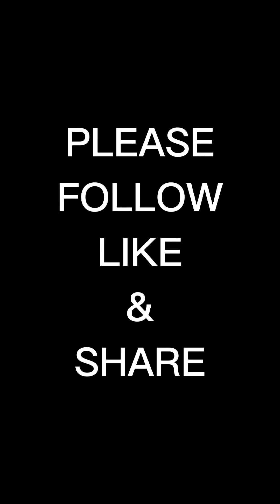ilang buwan nlng makakasama kana namin Baby 😍☺️ Ganda ng drawer mo